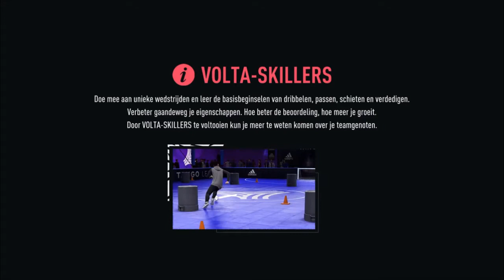FIFA 20 - Volta Verhaal - Volta Skillers (FULL VIDEO)